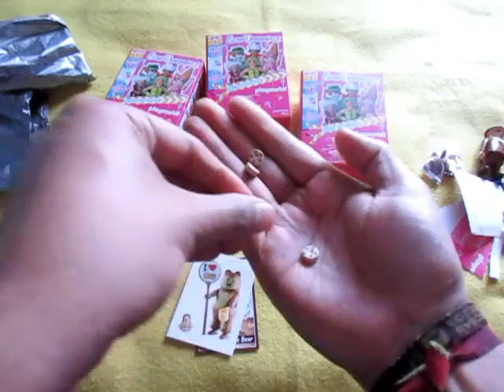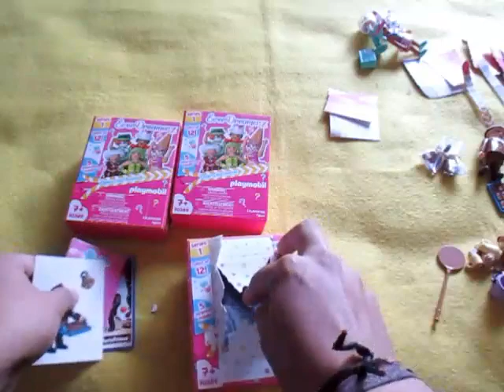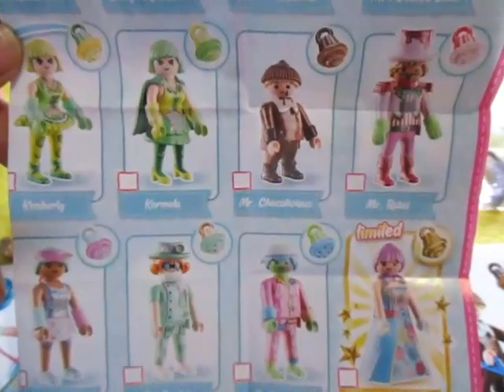Playmobil 70389 | EverDreamerz serie 1 | Más cajas sorpresa | Unboxing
Hoy hemos comprado más cajas sorpresa de Playmobil EverDreamerz. ¿Qué creen que nos salga?
¿Les gusta esta nueva serie?
¿Cuál es su figura preferida?